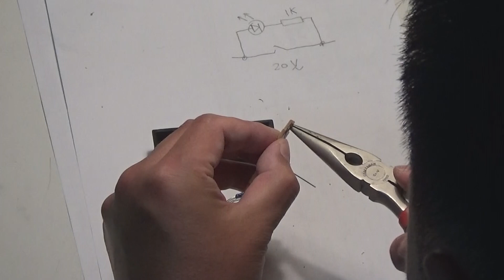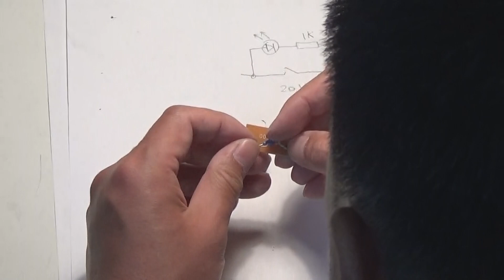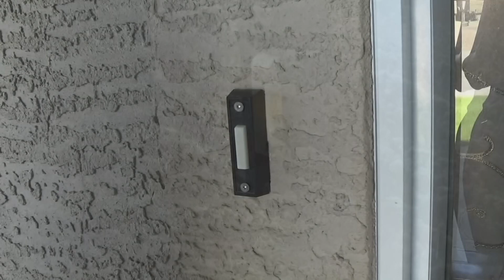DIY: Repair Burnt Lighted Doorbell Button - 门铃按钮的修复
DIY: Repair Burnt Lighted Doorbell Button
门铃按钮的修复
Replace burnt light bulb inside the doorbell button with LED with the color you like.
用不同颜色在LED替换门铃按钮内烧坏的小灯泡。